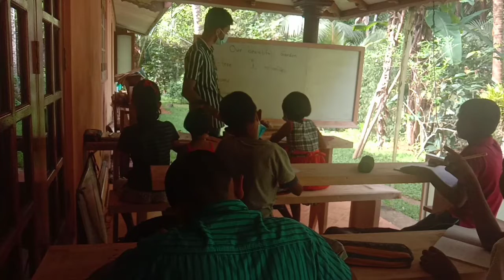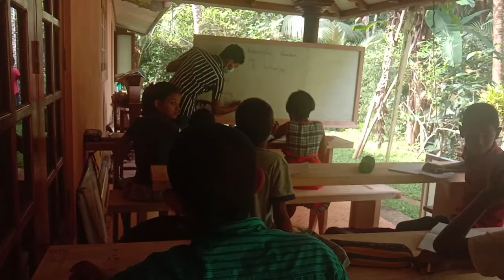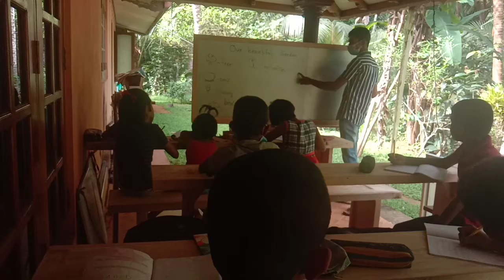Grade 04 English Class Day ඉංග්‍රීසි විස්තරය podi sir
This is a small video clip of my grade 04 class.
I'm teaching , grade 04 lesson 2 (our beautiful garden) in this class.

ඉංග්‍රීසි විස්තරය
podi sir පොඩි සර්